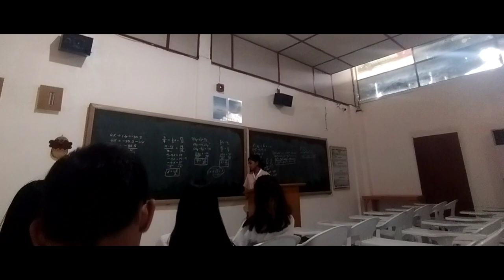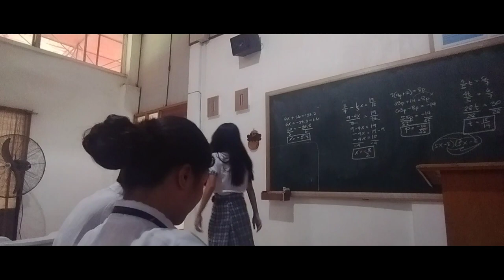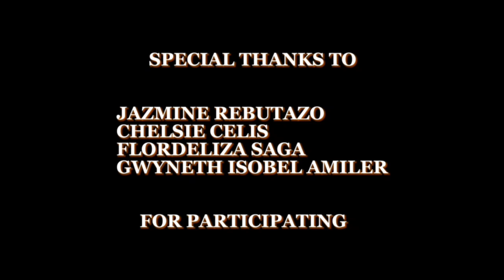Lirio by Peter Solis Nery - VC Group 4